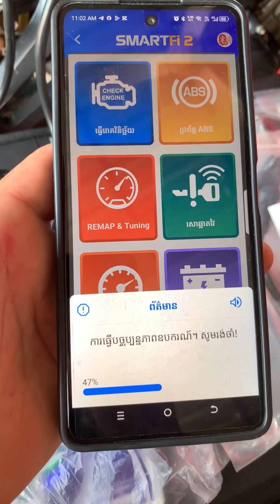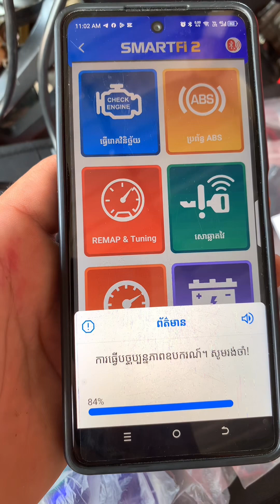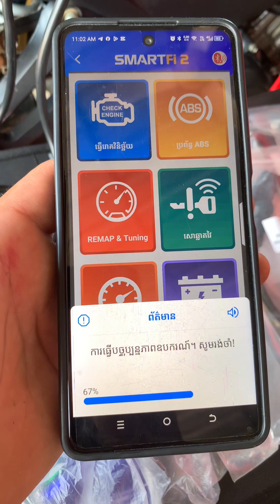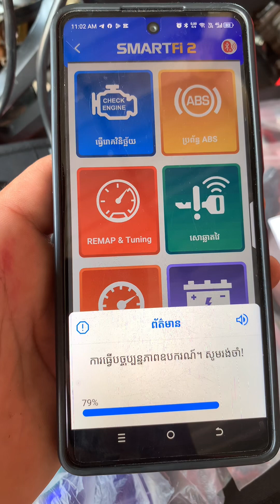ស្គែនម៉ូតូ Short motobike machine